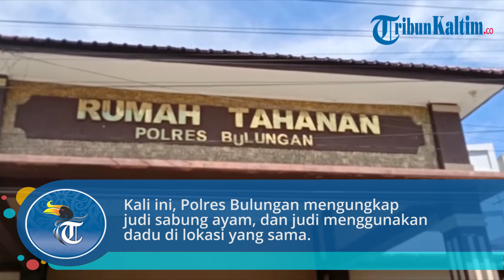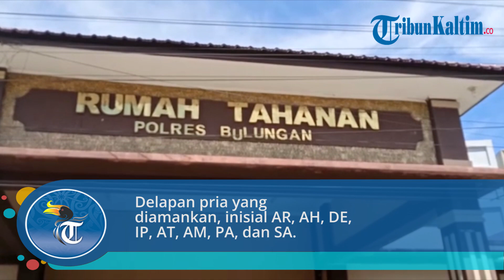Polres Bulungan Ungkap Judi Sabung Ayam dan Dadu di Sekatak, Delapan Orang Diamankan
Jajaran Satuan Reserse dan Kriminal (Satreskrim) Polres Bulungan, Kalimantan Utara (Kaltara), kembali mengungkap tindak pidana perjudian.

Kali ini, Polres Bulungan mengungkap judi sabung ayam, dan judi menggunakan dadu di lokasi yang sama.